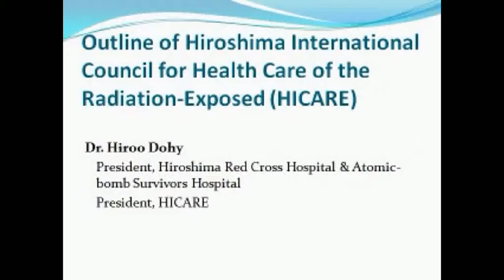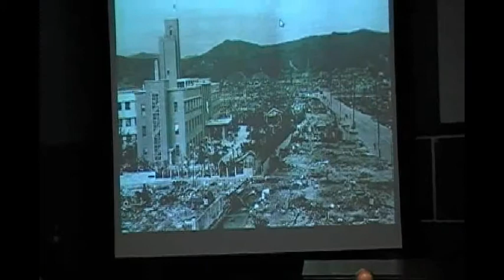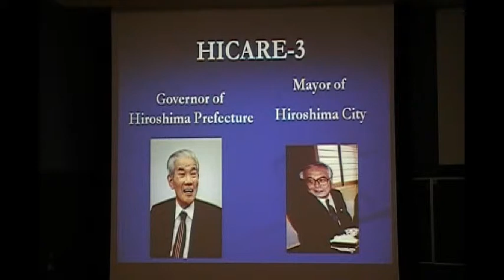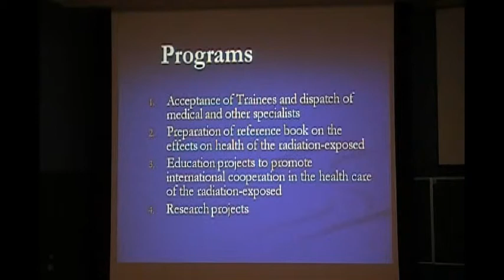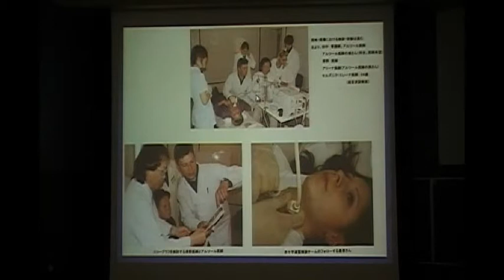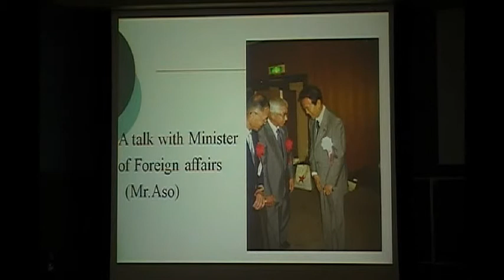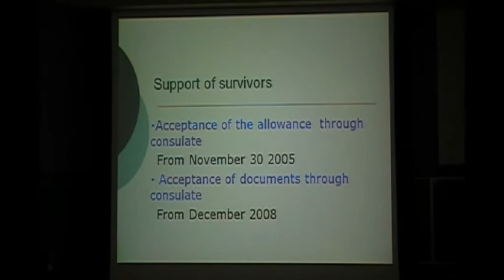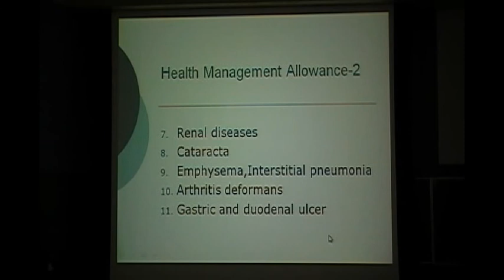Health Effects of Atomic Bombs (3) outline of HICARE.avi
Educational Seminar on Health Effects of Atomic  Bombs Dropped in Hiroshima and Nagasaki August 1945

(3) Outline of Hiroshima International Council for Health Care of the Radiation-Exposed (HICARE) by Dr. Hiroo Dohy (President, Hiroshima Red Cross Hospital & Atomic-bomb Survivors Hospital; and President, HICARE)

The Council has been sending a medical team to the Pacific Northwest to provide A-bomb survivors with health examinations every other year. Another important mission is to educate the people in the world about the danger of and health effects from A-bombs, in order to prevent the future use of nuclear weapons in the world. It is a rare and important opportunity to listen to medical and research experts who have been directly involved with A-bomb survivors in Hiroshima and Nagasaki.

6:30 pm to 9:00 pm
Health Sciences Center T-639, University of Washington